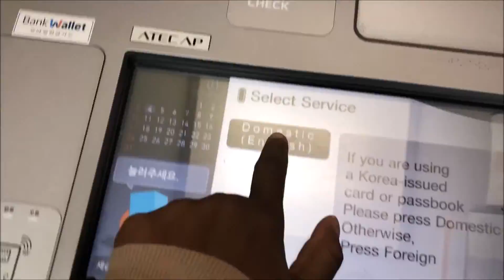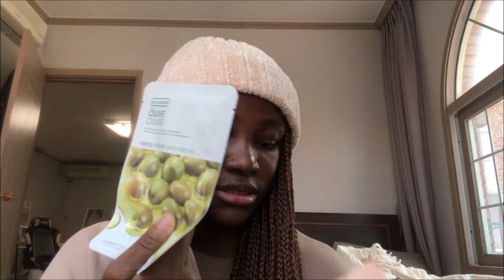GETTING READY TO LEAVE KOREA | TRAVEL PREP WITH ME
I am leaving Korea guys!!! Today's vlog is all about travel prep of me getting ready to leave Korea, so follow me along as I prep & get ready to leave South Korea.